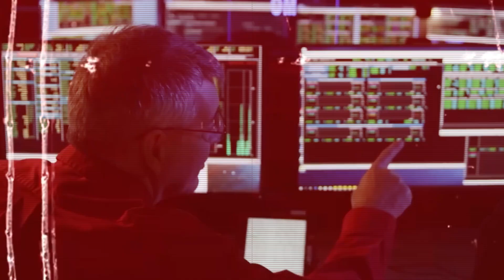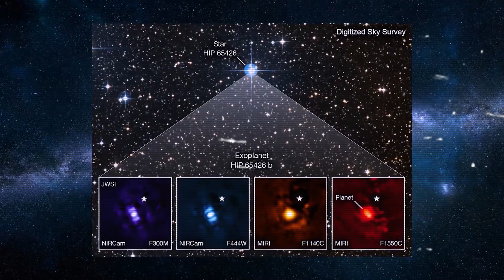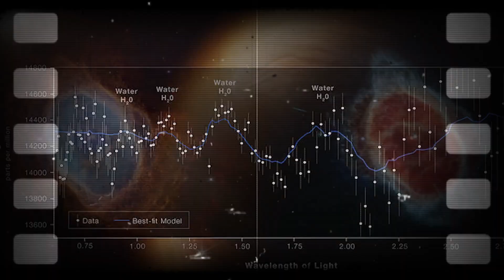James Webb Space Telescope Shocks World with First Alien Planet Image!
James Webb Space Telescope Just Revealed First Ever, Real Images Inside of a Black Hole

Experience a groundbreaking moment in space exploration with NASA's $10 billion James Webb Space Telescope, capturing its first direct image of an exoplanet outside our Solar System. Dive into the astonishing details of this historic discovery, exploring the vast universe and uncovering secrets of distant celestial bodies. Join us as we unveil the remarkable capabilities of the Webb Telescope in revealing the mysteries of the cosmos. Don't miss this thrilling journey into the unknown, showcasing NASA's pioneering technology and the future of astronomical observation.

Ready to jump in? Let's do it!